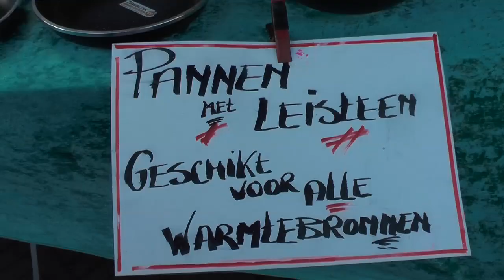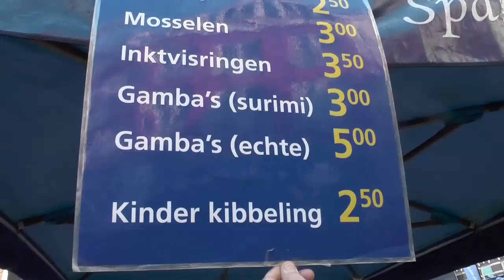Goede voornemens Boxtel 2016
Wat zijn de goede voornemens voor 2016 van onze Boxtelaren?
Hans van Haaren vroeg het aan voorbijgangers op de Boxtelse weekmarkt.